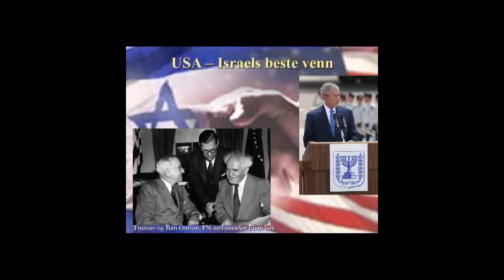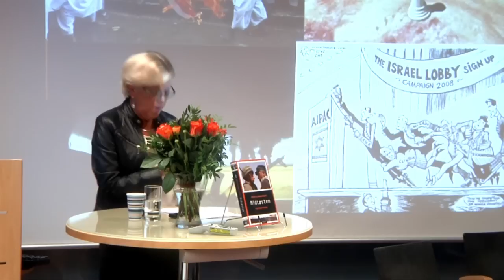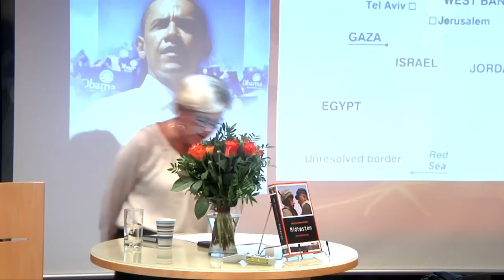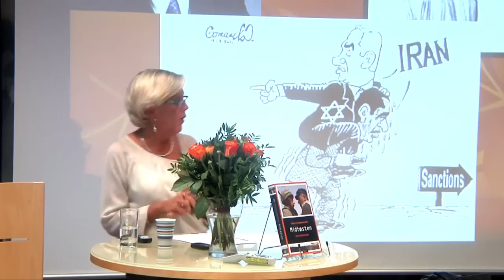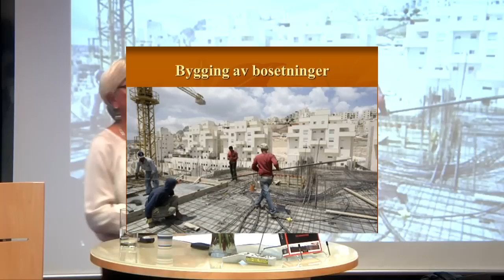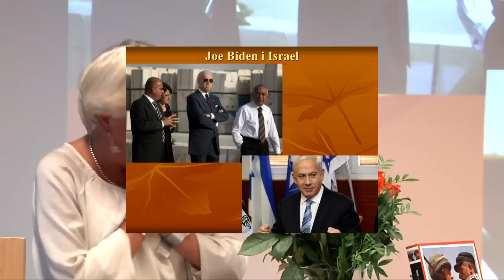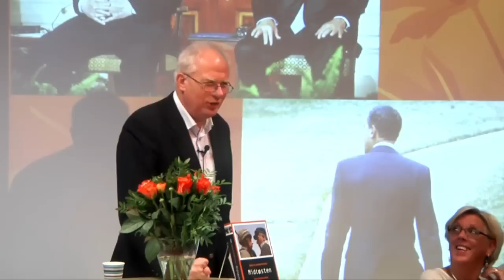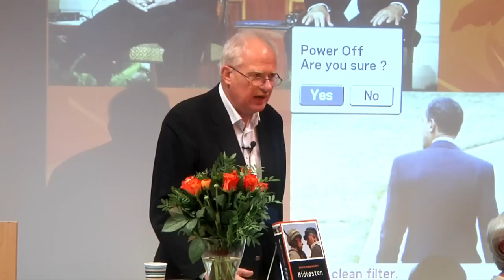Konflikt og stormaktspolitikk i Midtøsten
Hvorfor lyktes ikke president Obama med å skape fred mellom Israel og palestinerne?

Konflikt og stormaktspolitikk i Midtøsten gir en levende innføring i Midtøstens turbulente historie fra en av våre fremste Midtøsten-eksperter. Boken formidler forfatterens mangeårig forskning på feltet og sammenfatter den rikholdige internasjonale forskningslitteraturen om regionen - fra osmansk tid til «den arabiske våren». Boken vektlegger spesielt stormaktenes rolle i regionen, fra Storbritannia og Frankrike delte området mellom seg etter 1. verdenskrig, over den kalde krigens alliansepolitikk - til USAs og de andre stormaktenes rolle i Midtøsten i nyere tid.

Hilde Henriksen Waage vil gi en innledning om hvorfor president Obama ikke lyktes med å skape fred mellom Israel og palestinerne, etterfulgt av kommentar av Geir Lundestad (Nobelinstituttet). Kristian Berg Harpviken vil være ordstyrer.